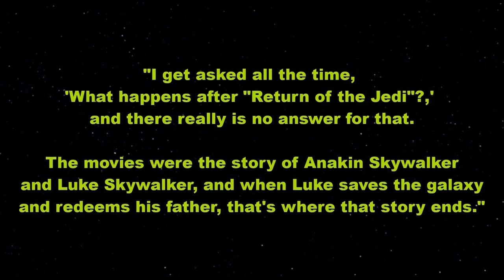The Complete Skywalker Saga All 6 Films - The Skywalker Legacy Promo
Trailer for the complete Skywalker Saga of all 6 films from The Skywalker Legacy documentary. ✅ The Skywalker Legacy | George Lucas STAR WARS

🛠️ YouTube TOOLS

📕 BOOKS